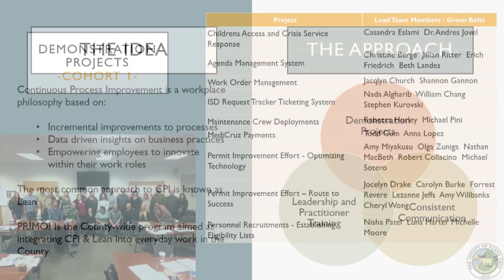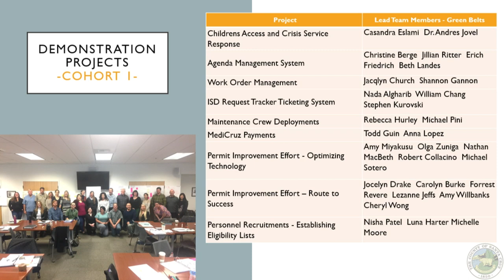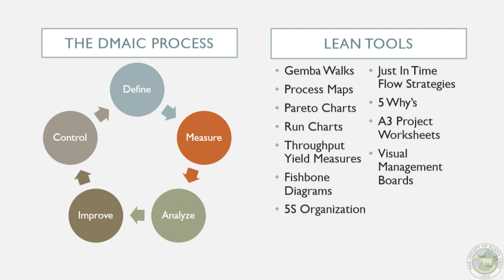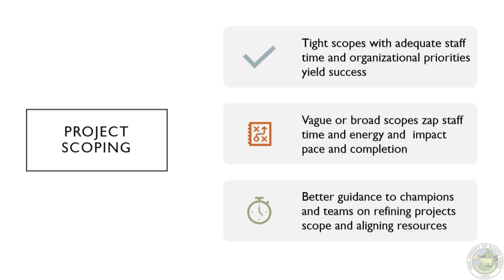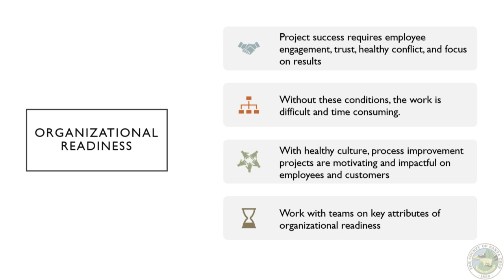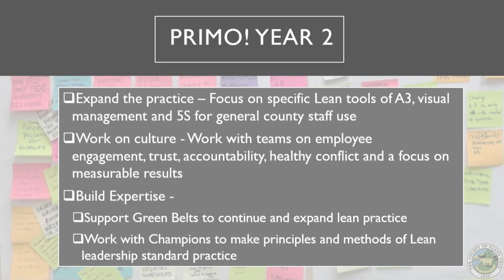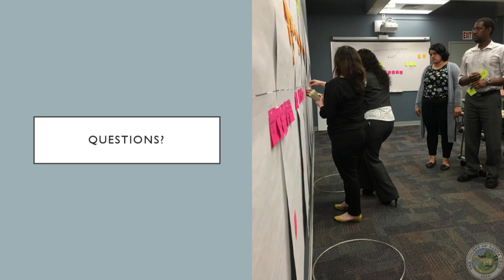Santa Cruz Board of Supervisors 2/25/20